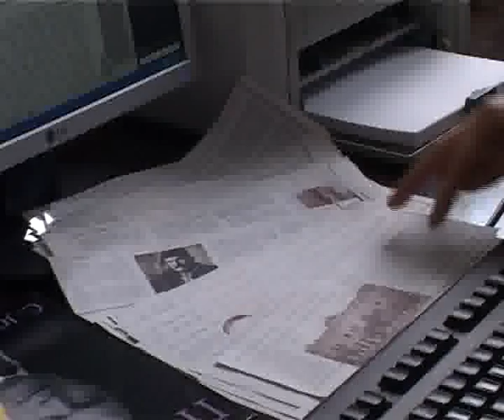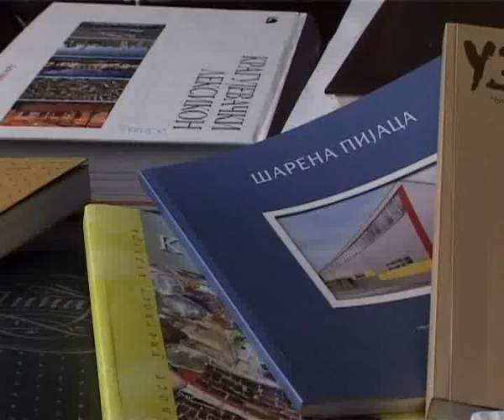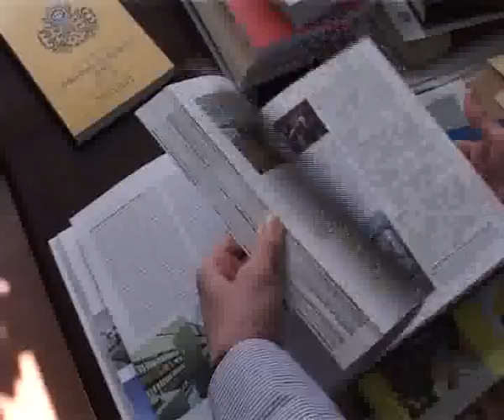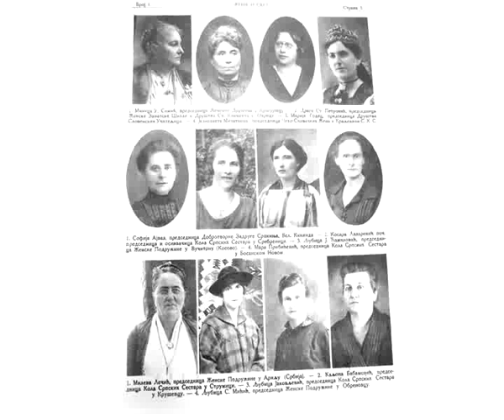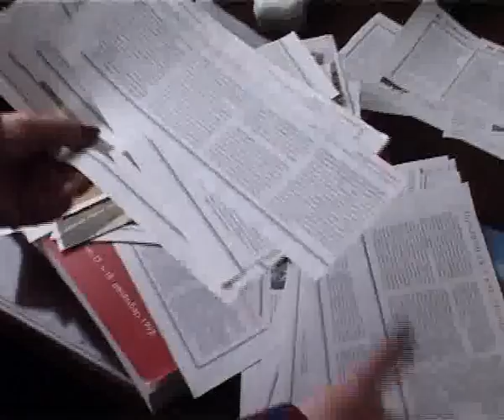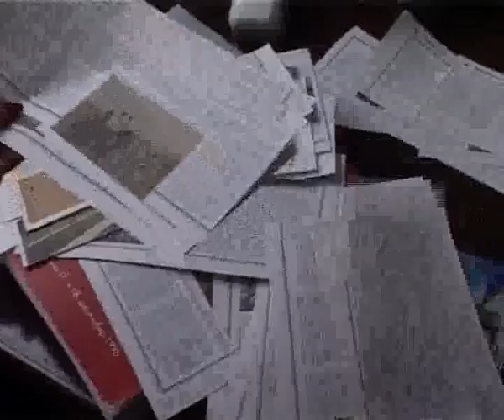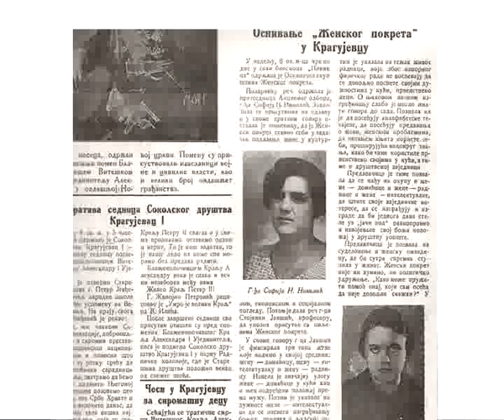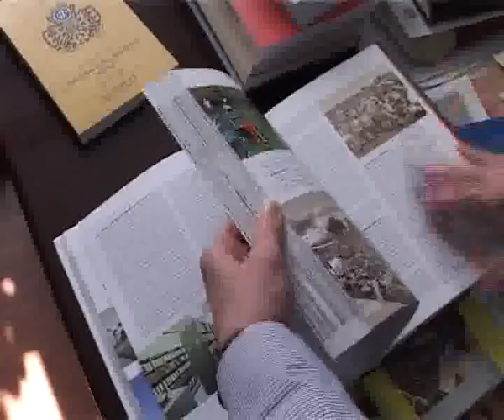Sugrađani: Lela Vujošević 10.3.15.